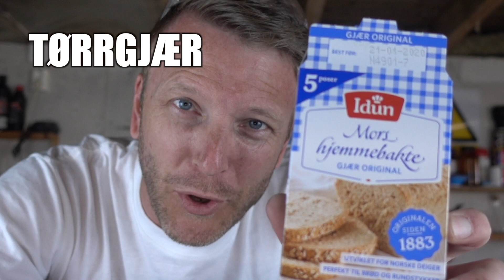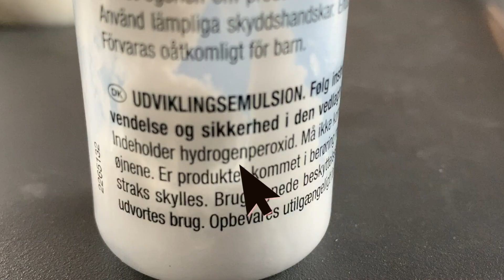HVORDAN LAGE ELEFANTTANNKREM // GJØR DETTE HJEMME!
Har du lyst til å lage hjemmelaget elefanttannkrem med ting du kan få kjøpt i vanlig butikk?

Da trenger du: hydrogenperoksid (apotek) eller hårblekingsmiddel med hydrogenperoksid (alle slags butikker), tørrgjær, litt varmt vann og litt oppvasksåpe eller vaskepulver.

Dette er en klassisk kjemidemonstrasjon som viser spaltingen av hydrogenperoksid til vann og oksygengass.

Naturfag Rocker!